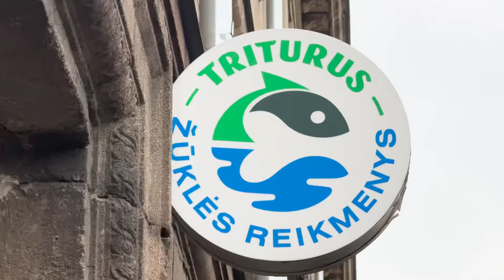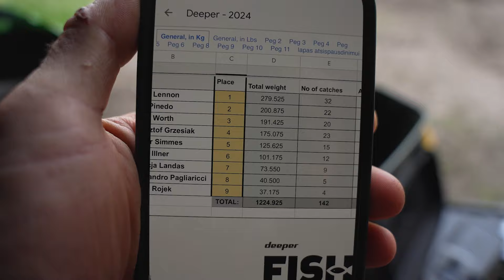Dieser See ist voll mit Karpfen 🤯 Karpfenangeln in Litauen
Dieser See in Litauen ist sehr besonders. Selten gibt es Gewässer die solch einen außergewöhnlichen Fischbestand beherbergen. Ob wir es schaffen ein paar Fische aus diesem See zu fangen?